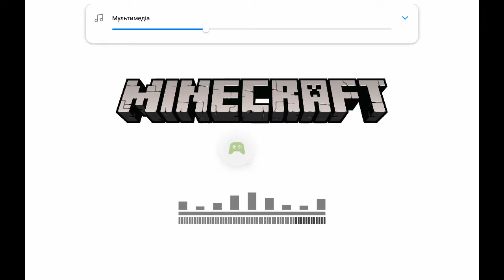Minecraft Skyblock One Block - Part 4 Phase 3 Snow Biome, Phase 4 The Desert and Phase 5 Jungle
Minecraft

- Записано за допомогою Google Play Ігор на пристрої Android